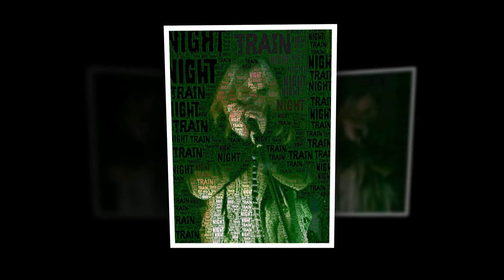Someday Baby (Witchymix) - Alec Martin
Recorded at Redabrook Studio 2015.
All music/production by Alec (frontman with UK blues band Night Train)